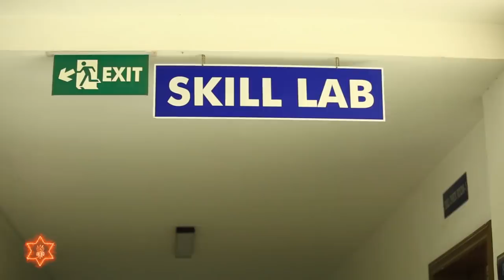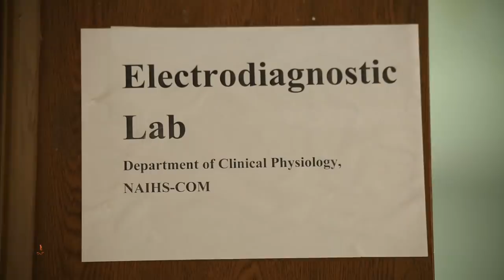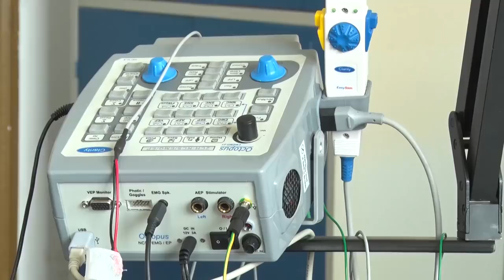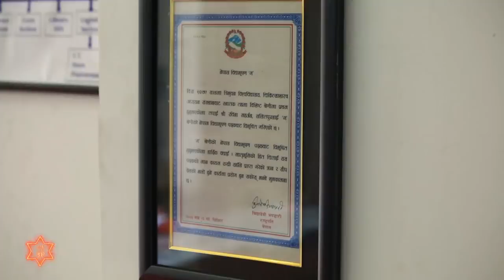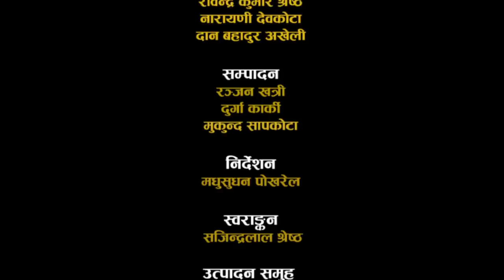Nepali Sena Swasthye Bigyan Sansthan (Documentary) - Episode 451